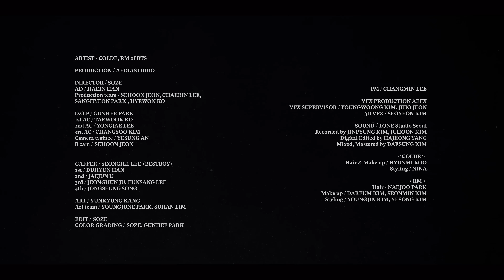Colde 콜드 - 다시는 사랑한다 말하지 마 Don’t ever say love me (Feat. RM of BTS)